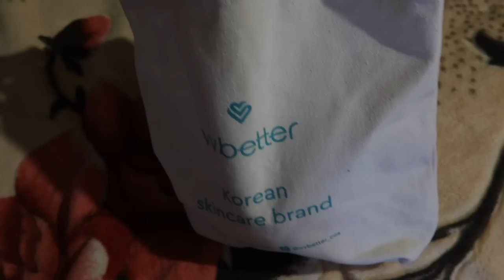МОЯ ПОВСЕДНЕВНАЯ ЖИЗНЬ 🌸 ЕДЕМ В ДЕРЕВНЮ 🫶🏻 AE